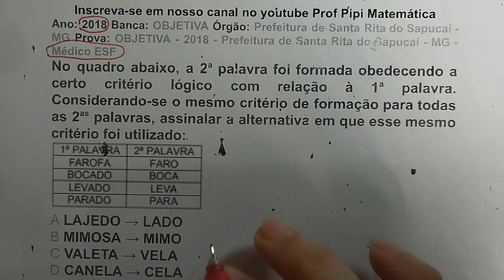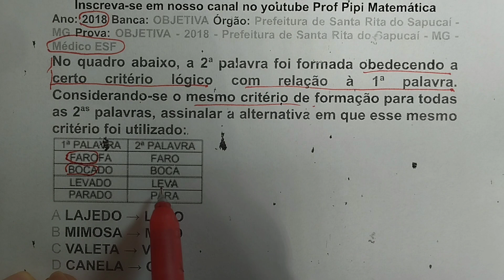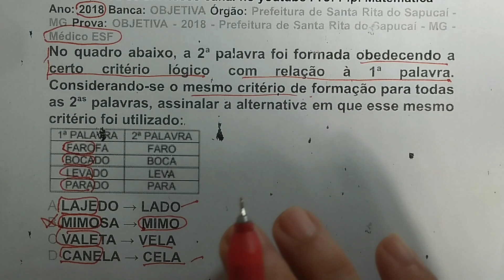Raciocínio Lógico em Concursos Públicos